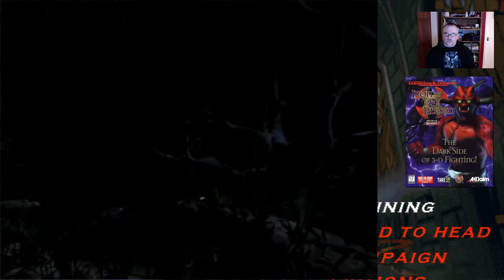Iron and Blood: Warriors of Ravenloft Intro (Playstation)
In this fighting style game, the player assumes the personas of various character types from the Ravenloft setting of the Advanced Dungeons & Dragons universe. The goal (besides winning each battle) involves a quest for artifacts that will determine whether the "ranks of Chaos" or the "Lords of Law" are triumphant.

Unique to this fighting game (at least at the time) was the introduction of cooperative campaign play for two players at once.

This is from the PlayStation version. It is awful, really awful. Especially given that Tekken 2 came out the same year!